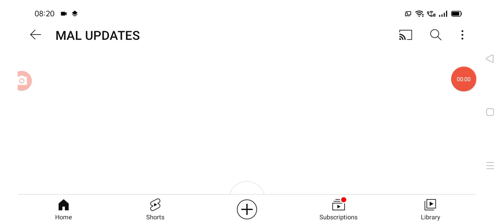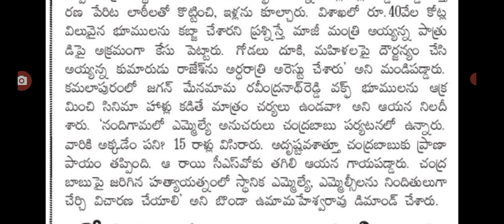పవన్ కళ్యాణ్ హత్యకు భారీ కొట్ర latest update on Pawan Kalyan AP politision.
hello everyone today update is AP political leaders pawan kalyan .@malupdates